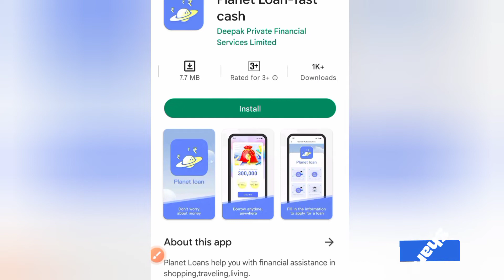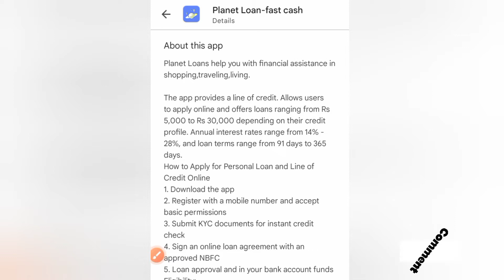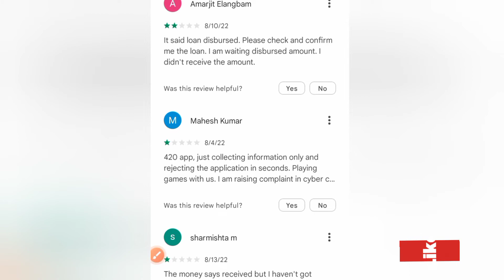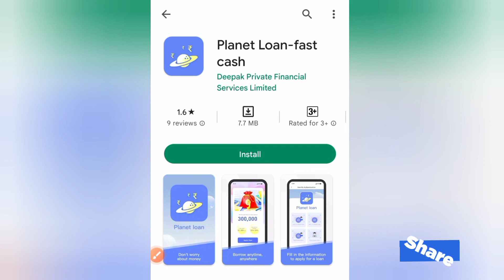Planet Loan App Review | Planet Loan App Real Or Fake ? Planet Loan Fast Cash App Details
Planet Loan App Review | Planet Loan App Real Or Fake ? Planet Loan Fast Cash App Details, planet loan fast cash app safe or not, planet cash loan app kaisa hai, planet cash loan app issues and problems explained, planet cash loan app complete information.

🙏 🙏 Open A Extra Online Zero Balance Bank Account To Take Loans From Instant Loan Apps.

Never Ever Use Your Primary Bank Account In Instant loan Apps. Otherwise You Will Regret Later. Some apps tries to even HACK your bank account.

Open kotak 811 Online zero balance Bank account within 5 minutes with only adhar and pan card 100% online. No need To Visit Branch & 100% Free Account.

Use This 811 online account to take loans from instant loan apps. For any 7 day loan related Issue you can always close your extra bank account online in few clicks 🤔

Also don't forget to delete all your important data from your smartphone before installing any instant loan app, your data is important.

Thanks. 😍👍